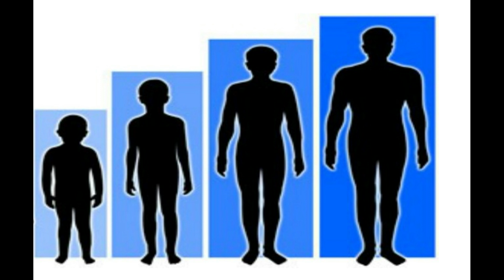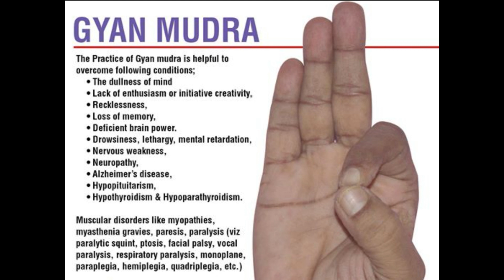How to increase height, Height बढ़ाने के लिए Acupressure Point I 1 दिन में लम्बाई कैसे बढ़ाए l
1 दिन में लम्बाई कैसे बढ़ाए ,हाइट कैसे बढ़ाएं |
इस video में आपको बताने वाले हूँ  बच्चो की लम्बाई कैसे बढ़ा सकते हो 18 साल बाद भी लम्बाई बढ़ाने से क्या होगा  ki 1 हफ़्ते में लंबाई 3 से 5 इंच kaise बढ़ाये ,increase height  in a week,

1 हफ़्ते में लंबाई 3 से 5 इंच बढ़ाये । Increase Height after 18 in a Week / Yoga to Increase Height

yogacharya hanuman
swami ramdev
health rainbow
yogacharya manoj
yoga station

Lambai kaise badhaye ye sawal sabke mann mai hota hai.. aur bhi bahut se sawal hote hai jaise ki Height kab tak badhti hai, gym karne se height rukti hai kya? aise sabhi sawalo ka jawab dene ki hamne koshish ki hai.

Height बढ़ाने के लिए बेस्ट Acupressure Points & Mudra जो 2 महीने मे लंबाई बढ़ाए Become 1-5 inches taller
In this video, I am sharing acupressure points to increase height in 2 month naturally, By following this acupressure technique, you can become 1-5 inches taller.